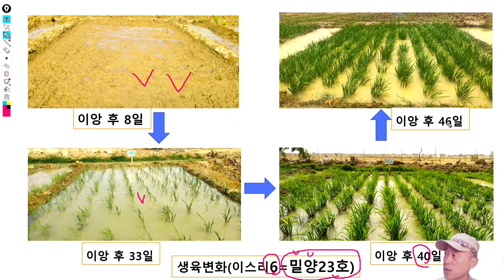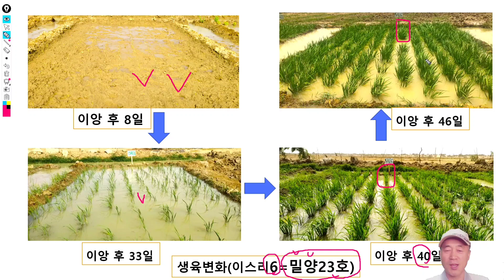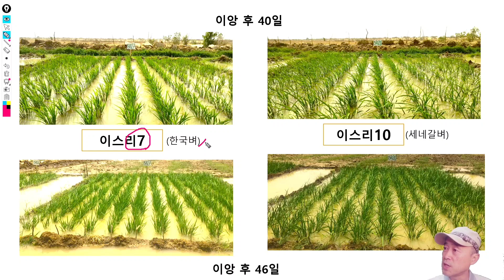#117('22)_세네갈 사막마을 벼, 이제는 최고분얼기...